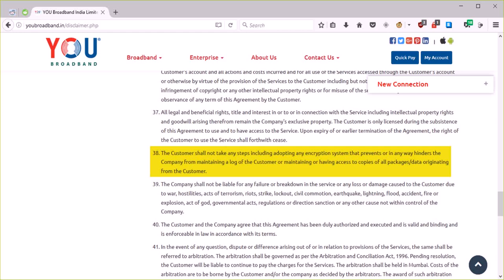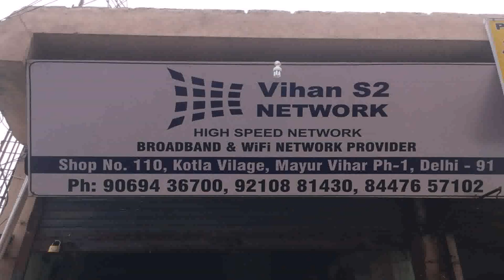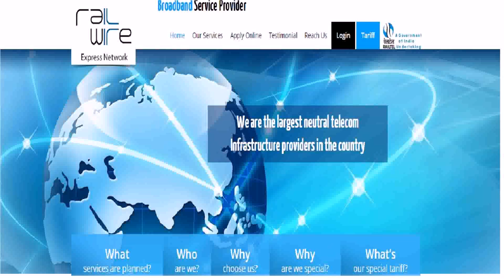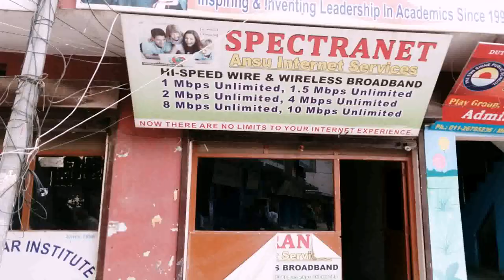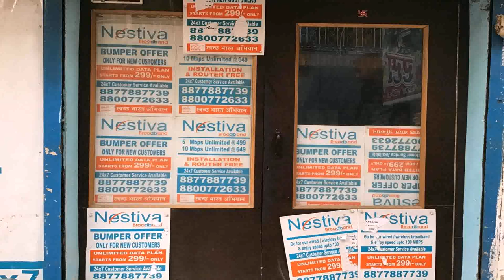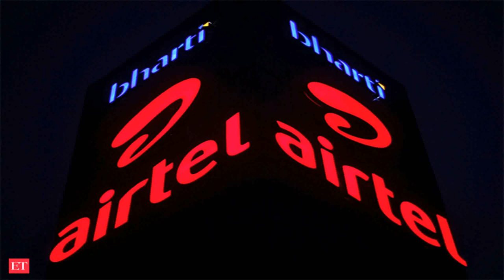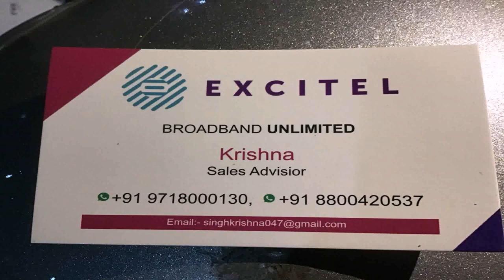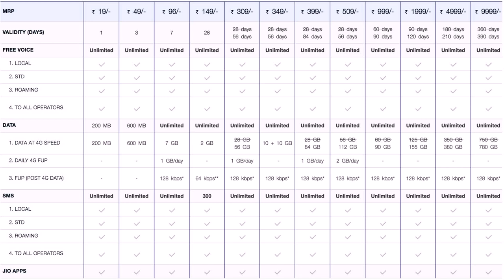Airtel Broadband 4 Mbps Unlimited Plans In Delhi